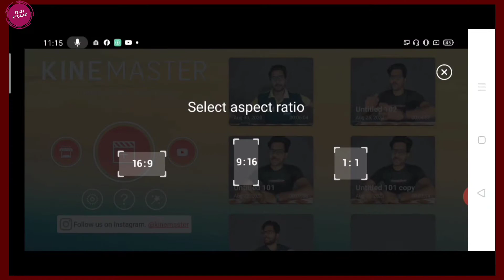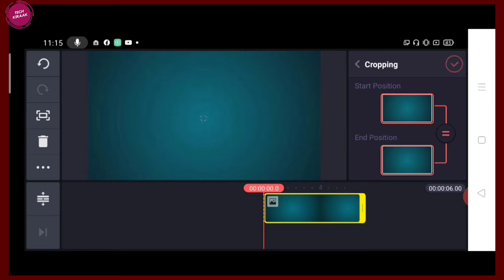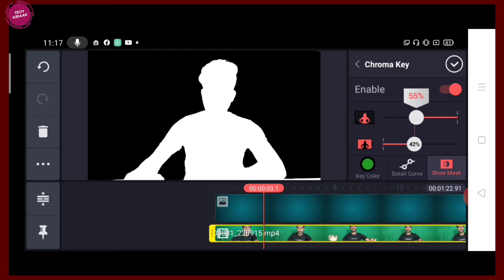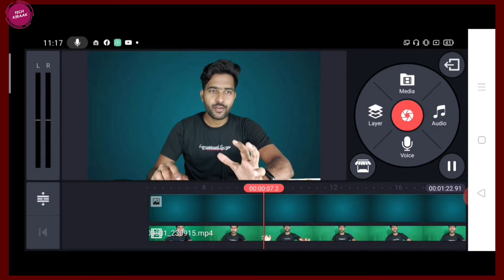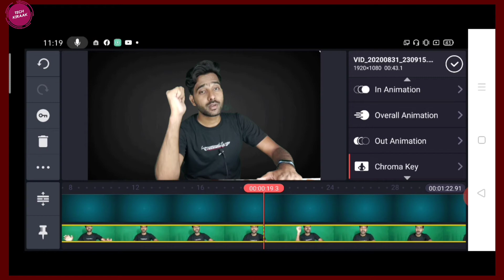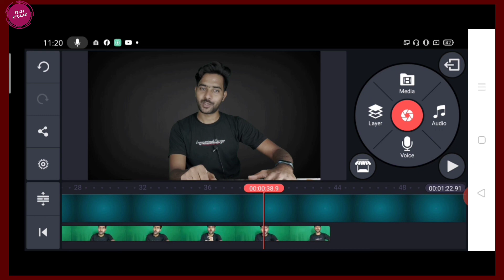Kam Paiso Me Acha YouTube Background Setup | YouTube Setup 2021| Low Budgets Background In 2021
background setup for youtube | Low Budget Background Setup For YouTube Videos | [HINDI]